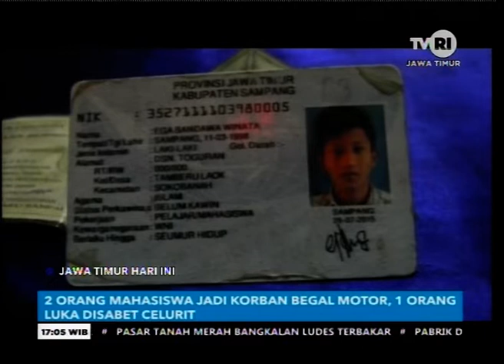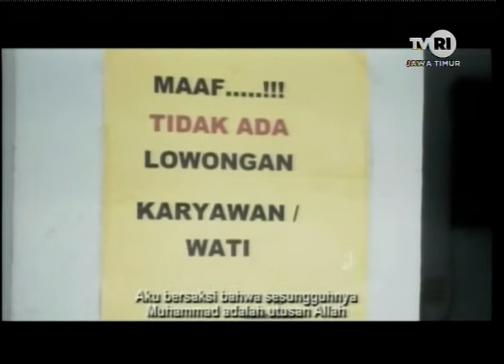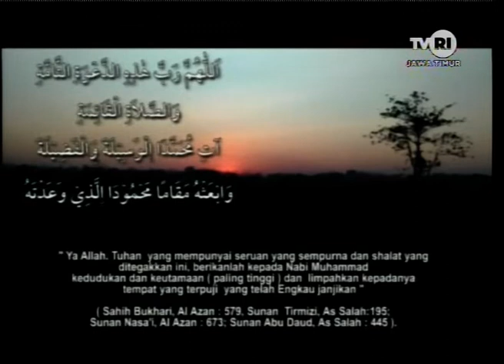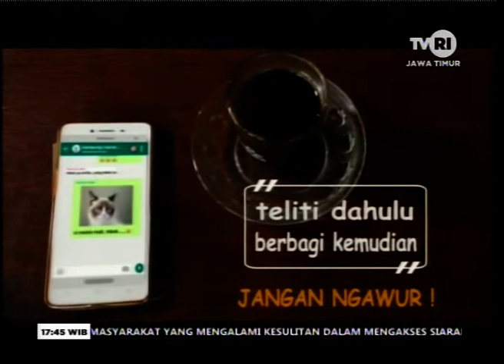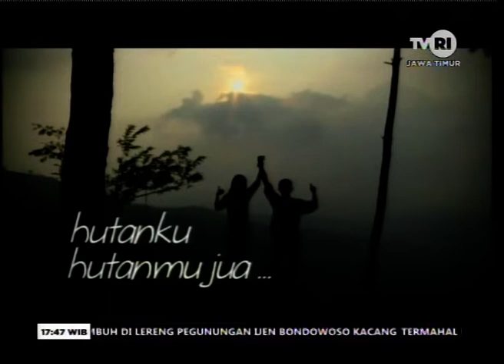JAWA TIMUR HARI INI 29 OKTOBER 2019